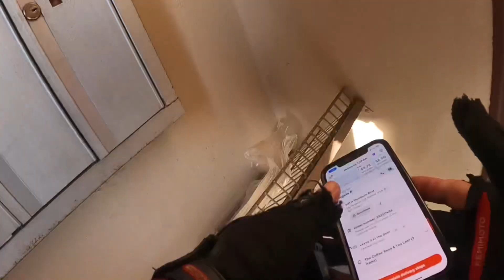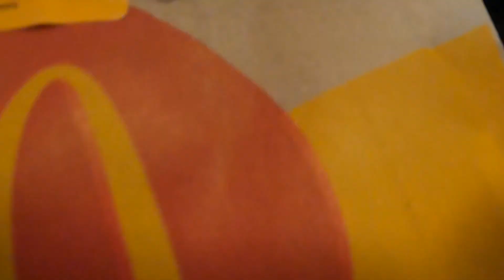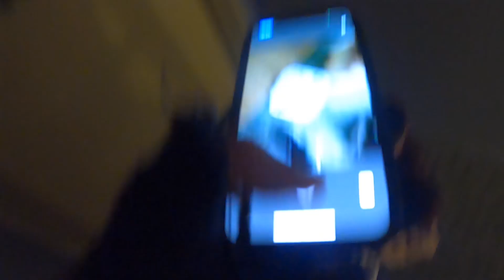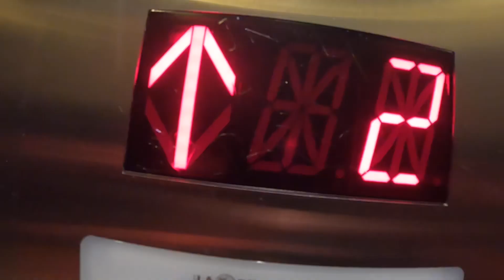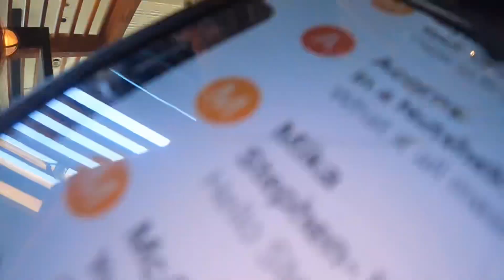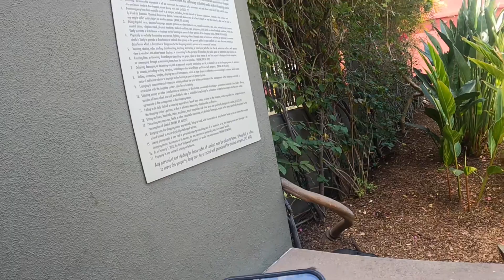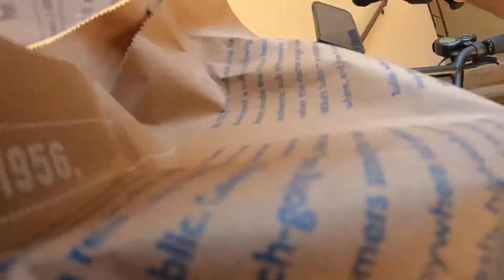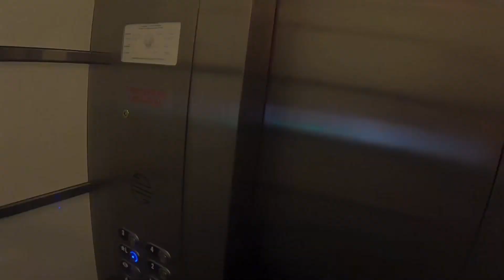ELECTRIC SCOOTER DELIVERY | WORST SHIFT 💵 OF 2022 😢 | DOORDASH UBEREATS DUALTRON ULTRA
Use the below link and my bonus code

ELECTRICSCOOTERACADEMY

FOR $50 off any EMOVE or KAABO PRODUCT